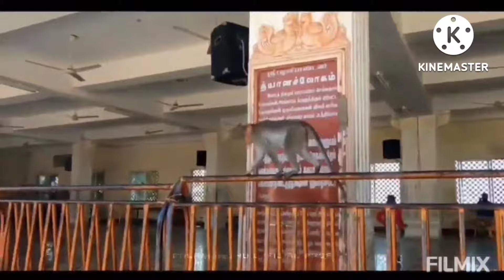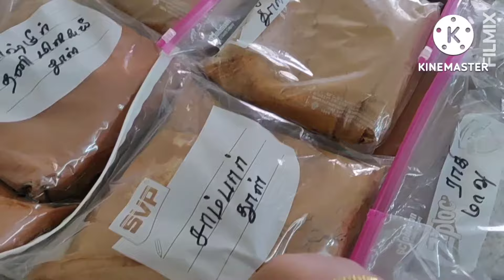India to USA packing essentials/ cooking essentials/part 1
Mena's Lifestyle

Mena's Lifestyle
Suitcase Packing